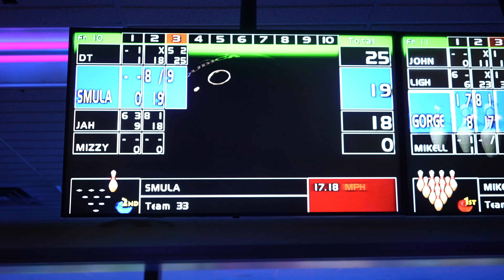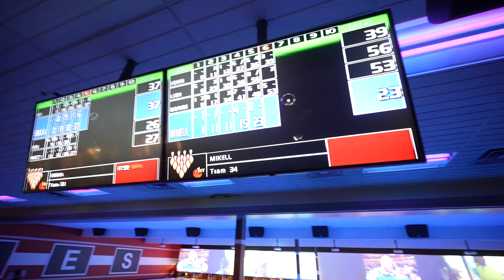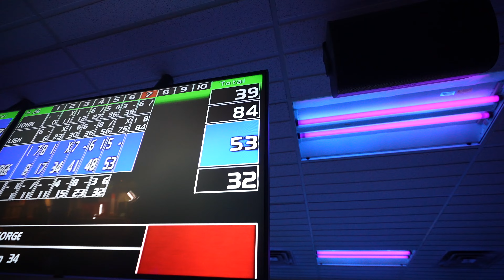We Went Drunk Bowling !! *THEY KICKED US OUT* PT.1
COLLAB / BUSINESS